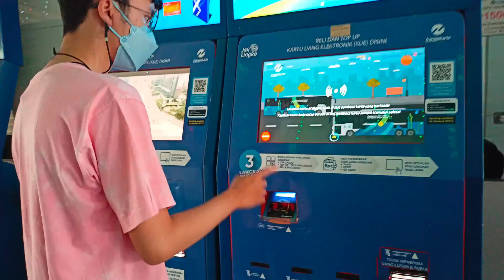Wisata Keliling Jakarta Naik TRANSJAKARTA Bus | Wisata Jakarta Murah Meriah | Traveling Jakarta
Yes...ini adalah video waktu aku nyobaik keliling Jakarta naik Transjakarta Bus dan menurutku ini bisa jadi wisata Jakarta murah meriah loh buat kalian yang pengen traveling Jakarta. Happy watching di @CeritaHidupKu ...